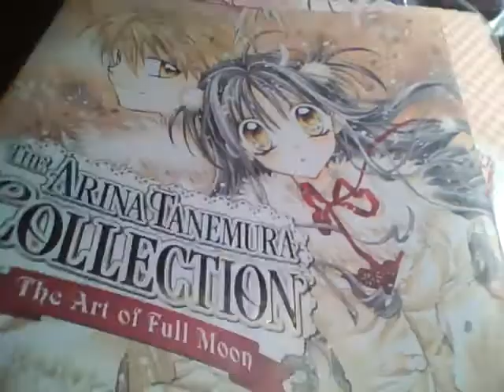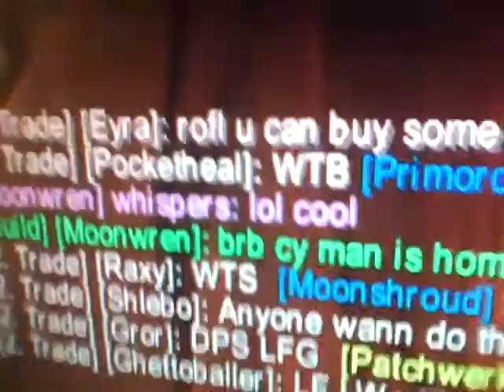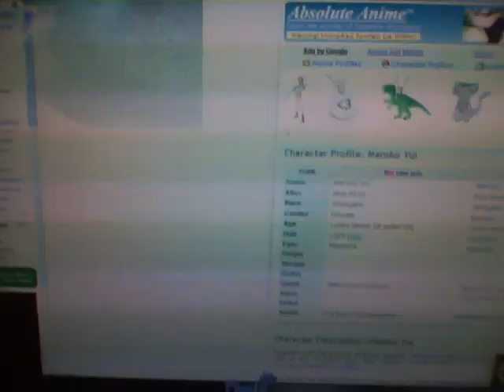Meroko Yui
Wanted to show a friend how her outfit looked like, but it's so difficult to find pictures of her online. x_X